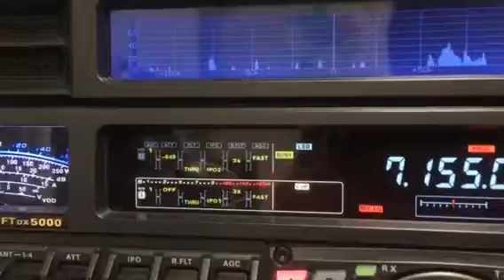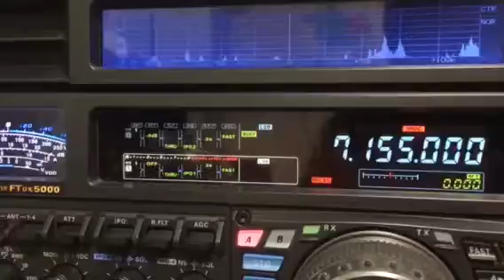ZL7G 40m SSB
0830z
04.NOV.2016